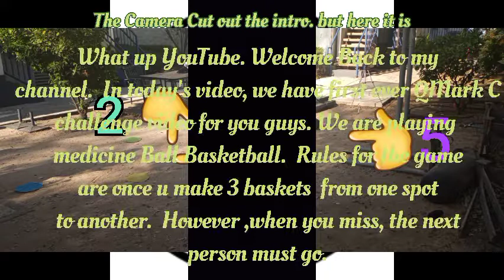Medicine Ball Basketball 🏀 W/ @TjayCombo @JTwinning123 *Crazy End!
Quinn Mark brings you another banger. In today's video we bring you my first ever Challenge video. In today's video we bring you medicine ball basketball. We have the following participants. The homie TjayCombo and JT, and TjayCombos girl Janee as well.
Rules are a person must complete 3 Baskets in a spot before they can move on. However, if they miss that shot, then the next person must go next. First person to complete all spots is the winner.
15 likes for this video !!
Follow our social medias:
Follow JT
Instagram.com/JTwinning123
Follow Janee
Instagram.com/JaneeHarris1851
Follow TjayCombo
Instagram.com/TjayCombo
☆25 likes for a part 2 ☆
Remember To Stay Great!!